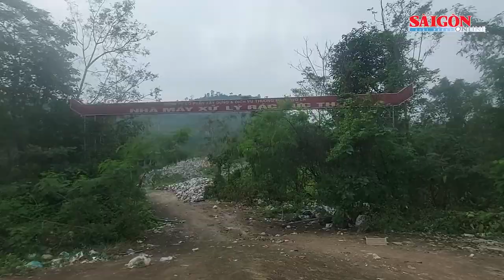Bãi rác chất cao như núi, bốc mùi nằm gần khu dân cư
Bãi rác Phượng Thành nằm ở thôn Thạch Thành, xã Tùng Ảnh, giáp ranh với thôn Đông Xá, xã Hòa Lạc (huyện Đức Thọ, tỉnh Hà Tĩnh) đã bỏ hoang nhiều năm nay nhưng vẫn còn tồn đọng hàng tấn rác thải, chất cao như núi, bốc mùi hôi thối nồng nặc, gây ô nhiễm môi trường nghiêm trọng, khiến người dân bức xúc.